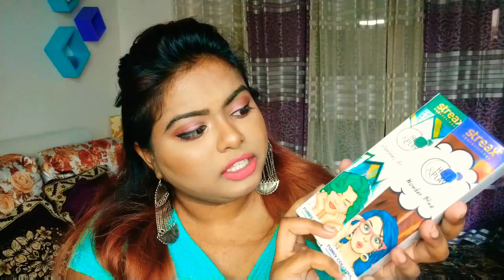Transformation to BLUE GREEN HAIR |Streax Professional Glorious Green|Streax Wonder Blue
Streax Professional Hair Colour Wonder Blue

All the content on this channel (ASH MAKEUP PARADISE)  is absolutely original content created by the channel owner herself . Do not use any CONTENT(PAID OR UNPAID) without official permission .